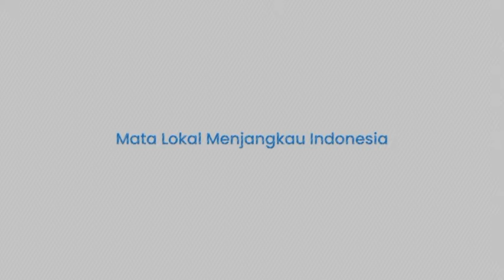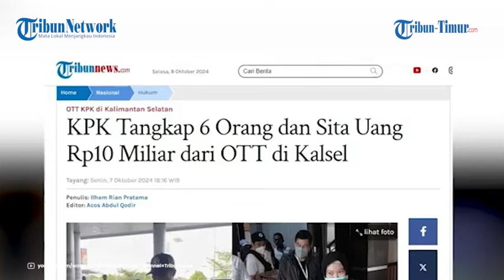KPK Tangkap 4 ASN di Kalsel Yang Terjaring OTT, Sita Uang Rp10 Miliar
TRIBUNVIRAL - Dalam operasi tangkap tangan (OTT) di lingkungan Pemerintah Provinsi Kalimantan Selatan, Komisi Pemberantasan Korupsi (KPK) menangkap empat orang ASN.

Mereka pun langsung diterbangkan ke Jakarta dan langsung menjalani pemeriksaan intensif.